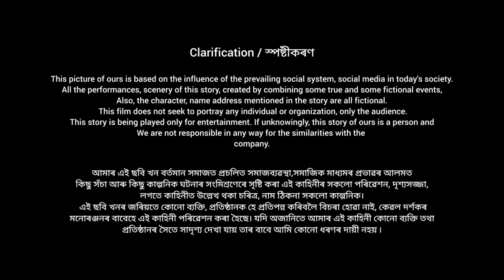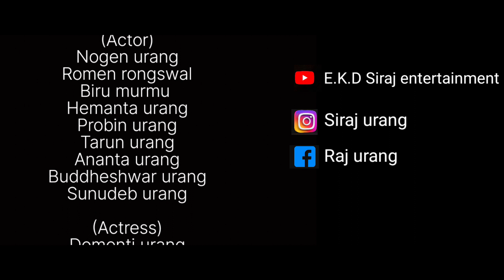Diwan no.1 // New Adivasi short film . Adivasi short video EKDsirajentertainment#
Diwan no.1 New Adivasi short film 📽️ Adivasi short video New Adivasi entertainment video

Direct by - Nogen urang
Writer by - Biru murmu
Camera - Devojit urang and subash urang
Editor - Siraj urang

Adivasi short film#

New Adivasi short video#

Entertainment video#

Adivasi short film
Adivasi short video
Entertainment video

Thanks 🙏